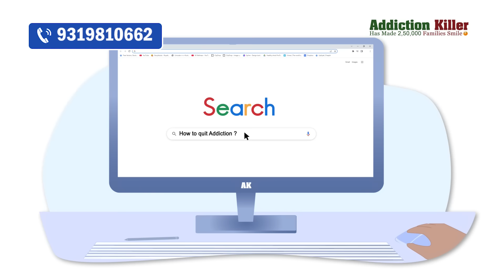Addiction ko kare apni zindagi se BYE BYE !! 100% Safe and Natural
Addiction Killer is an ayurvedic product certified by the Ayush Ministry that fights addiction naturally and frees people from the addiction trap. This Ayurvedic formula has helped over 2 lakh people around the world overcome their addiction to drugs. It gives you complete freedom from smoking, alcohol, and illegal narcotics.

Benefits of Using Addiction killer

- Formulation with Natural Ingredients
- Reduce Addiction Craving
- No Side Effects
- Detoxify Body
- Build Physical Strength
- Improves Digestion and Appetite
एडिक्शन किलर आयुष मंत्रालय द्वारा प्रमाणित एक आयुर्वेदिक उत्पाद है जो स्वाभाविक रूप से लत से लड़ता है और लोगों को नशे के जाल से मुक्त करता है। इस आयुर्वेदिक फॉर्मूले ने दुनिया भर में 2 लाख से अधिक लोगों को ड्रग्स की लत से उबरने में मदद की है। यह आपको धूम्रपान, शराब और अवैध नशीले पदार्थों से पूरी आजादी देता है।

एडिक्शन किलर का उपयोग करने के लाभ

- प्राकृतिक सामग्री के साथ निर्माण
- व्यसन की लालसा कम करें
- कोई दुष्प्रभाव नहीं
- शरीर को डिटॉक्सिफाई करें
- शारीरिक शक्ति का निर्माण
- पाचन और भूख में सुधार करता है